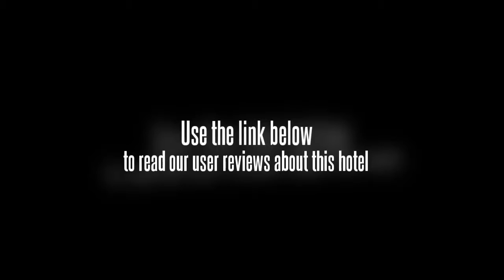Happy Family Hotel Suzhou